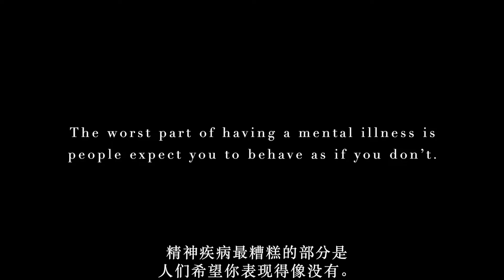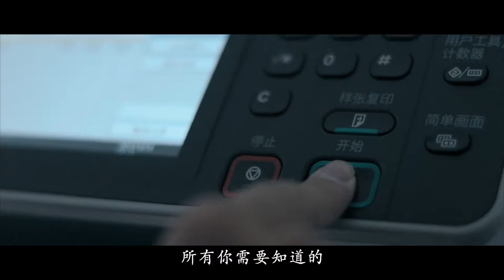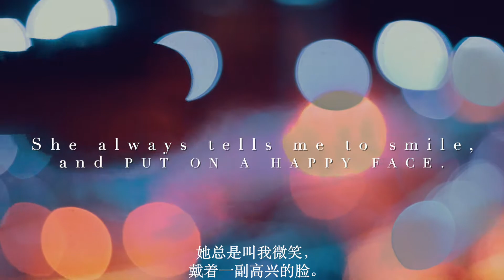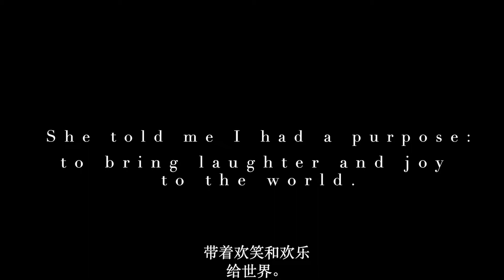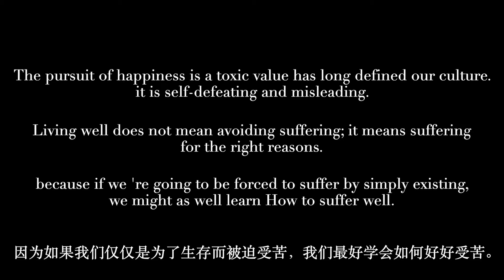JOKER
This video is inspired by the nominated movie "JOKER", and the book " Everything is f*cked a book about hope" by Mark Manson.